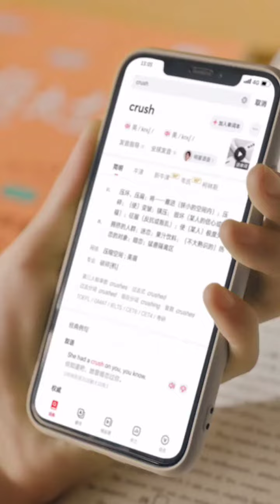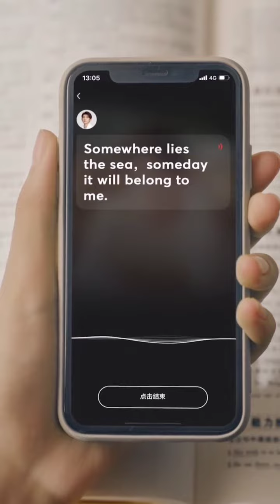Loạt quảng cáo siêu siêu đáng yêu của Vương Nguyên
1. vid quảng cáo sản phẩm mới của Khoai tây Lay's
2. Vương Nguyên tuyên truyền cho phim Bầu trời của thiếu niên phong khuyển ngày 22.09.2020 sẽ lên sóng truyền hình. Vương Nguyên có hát ost cho phim bài Viên vũ khúc
3. Vương Nguyên sẽ cùng bạn học tiếng anh qua app Youdao